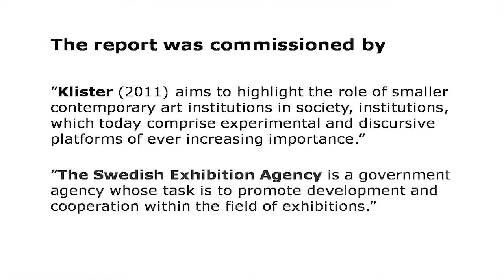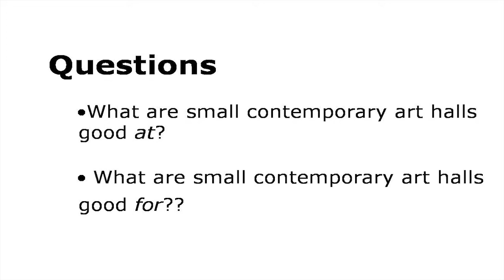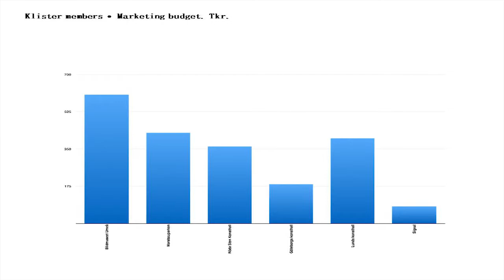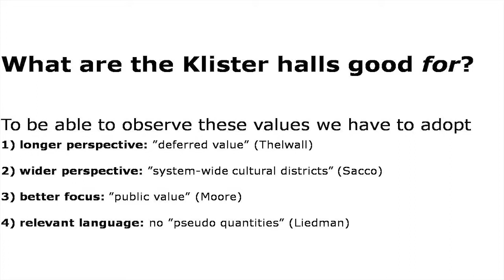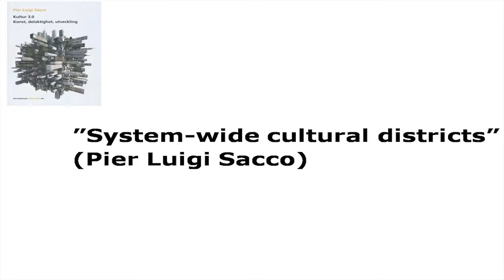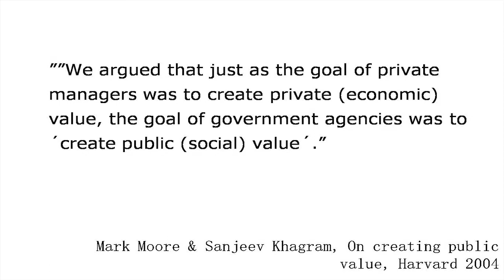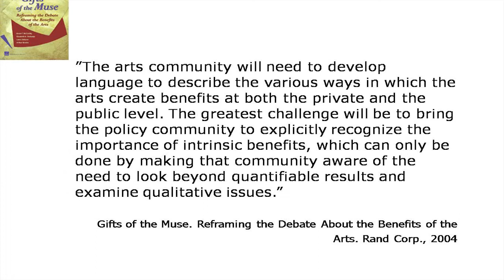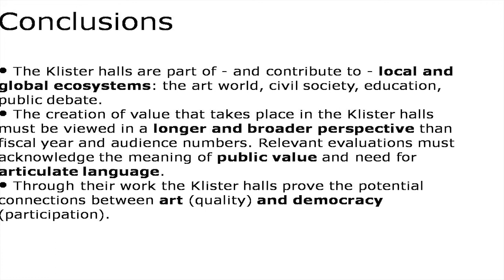FOOTFALL:Mikael Löfgren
Mikael Löfgren is a writer and activist, cultural critic and lecturer. He has previously worked as editor at the daily Dagens Nyheter, the cultural magazine Ord & Bild, and at Swedish Television. He is the author of Inga undantag (No Exceptions) – a new report produced by Klister, a nationwide network for small and medium-sized contemporary art centers in Sweden.

Löfgren has also worked as university teacher in Cultural Studies and as dramaturge at Unga Klara theatre, Stockholm. He has published books on various topics: postmodernism, football, Ship to Gaza, the labour market, the global justice movement, digitisation and copyright. He lives on an island outside Gothenburg.

Abstract: No Exceptions

Mikael will present and discuss No Exceptions (Inga undantag), a new report about the conditions and challenges of small and medium-sized contemporary art centers in Sweden produced by the Klister network of 20 contemporary visual art organisations in Sweden.

The organisations are spread all over Sweden, and organised in different ways. Some are run by the local authority, others by a foundation, and yet others are independent. They are all small or middle sized. The No Exceptions report investigates their resources and challenges, their ways of work and functioning. Inspired by the work of Pier Luigi Sacco (system wide cultural districts), Sara Thelwall (deferred value) and Mark Moore (public value), No Exceptions tries to develop a coherent view on, and in the longer run also evaluate, the manifold creation of value that takes place in small contemporary art halls.  Löfgren argues that the demand for measurability and immediate numbers that characterizes contemporary cultural discourse is not suitable for evaluating the work of smaller art institutions. Löfgren also argues that what primarily characterizes the work of these art centers is their ability to establish effective networks locally, regionally, nationally and globally, and that networking is not just a geographical phenomenon. The art centers connected to the network of Klister act as links between the public and cultural life, between education and research, and between the personal and the political.

Members of Klister : Alingsås konsthall, Bildmuseet i Umeå, Borås Museum of Modern Art, Botkyrka Konsthall, Gävle Konstcentrum, Göteborgs konsthall, Kalmar konstmuseum, Konsthall C in Hökarängen, Konsthallen Bohusläns museum, Konsthallen i Haninge kulturhus, Kulturens Hus in Luleå, Lunds konsthall, MAN-Museum Anna Nordlander in Skellefteå, Marabouparken konsthall in Sundbyberg, Röda sten konsthall in Göteborg, Signal in Malmö, Skövde kulturhus, Tensta konsthall and Örebro konsthall.